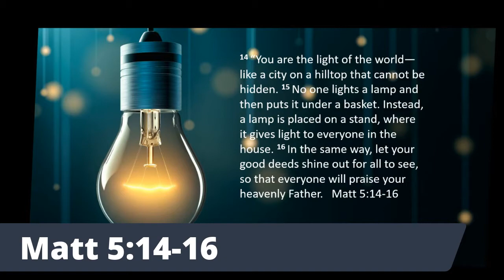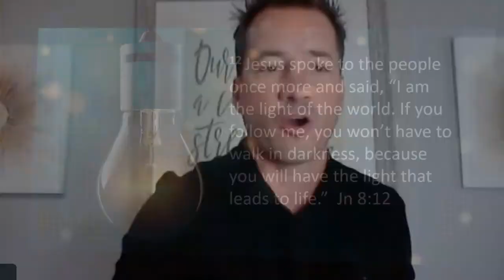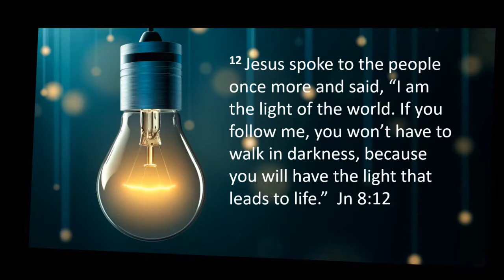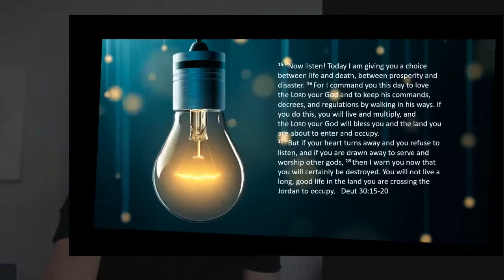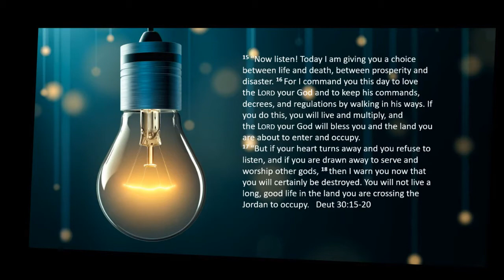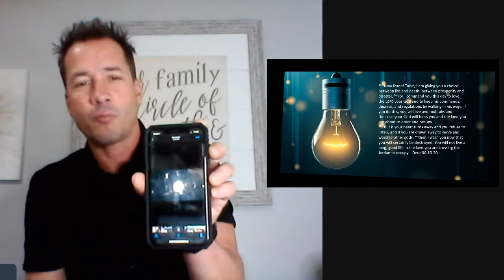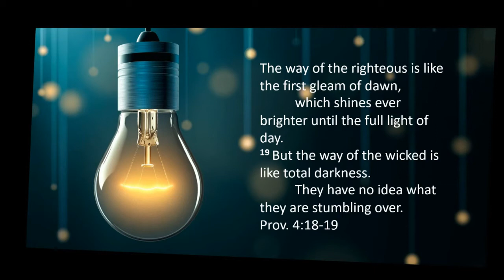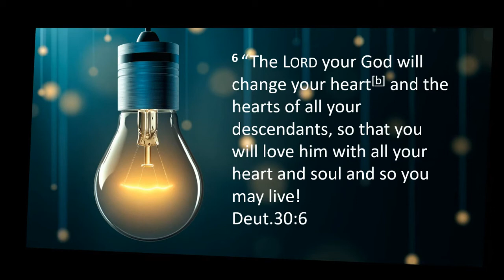Discipleship Life Group with Pastor Cricket pt 4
4. Let your Light Shine